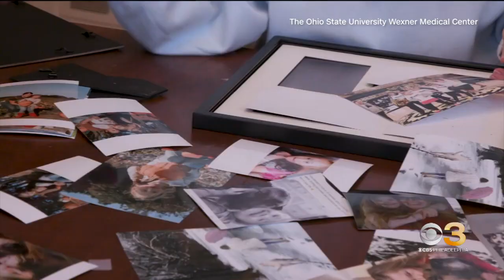Previously unknown long term symptoms for some patients with traumatic brain injuries